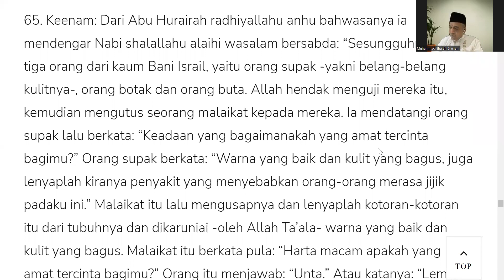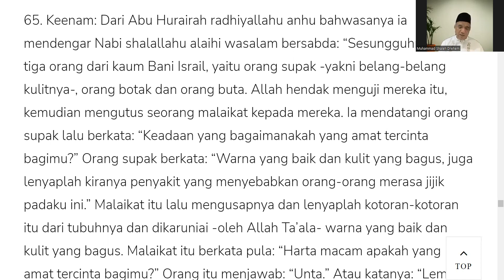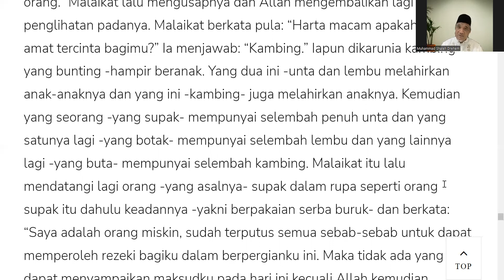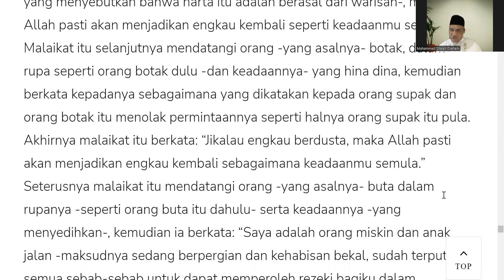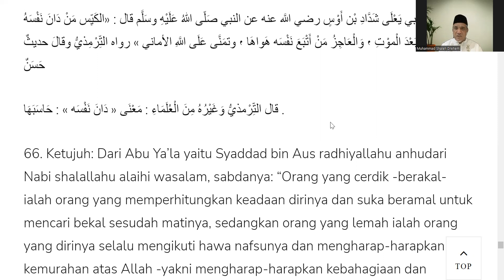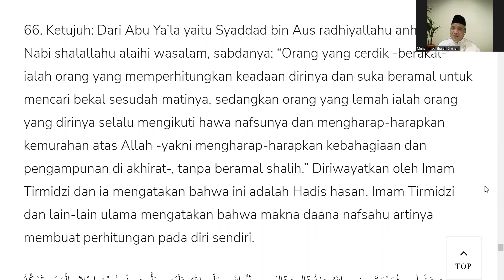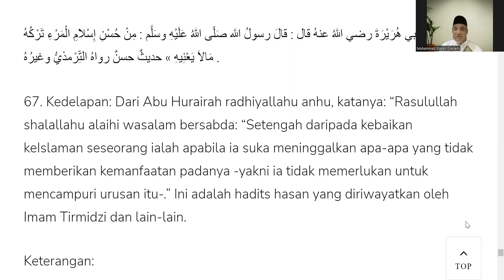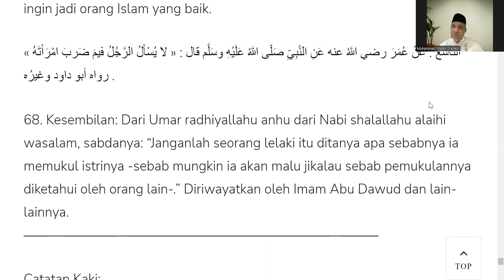BAB MUROQOBAH, Hadits 6-9 | Riyadhus Shalihin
Ustadz Muhammad Shaleh Drehem, Lc, M.Ag ﺣﻔﻈﻪ ﺍﻟﻠﻪ
Kajian Rutin Jum'at Ke-3